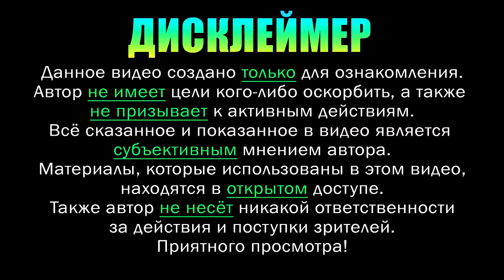Землетрясение в Турции: природное явление или климатическое оpужuе?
Руслан Романов (Нелнаро) – контактёр с Внеземными Цивилизациями с 1991 года, ченнелер, многомерный психолог.
Автор методики «Каскадное сухое голодание Нелнаро», практик, открывающих людям сверхчувствительные способности (ясновидение, яснознание, многомерное видение)

Дисклеймер:
Видео на моём канале отражают мою личную точку зрения на вещи/процессы/явления, о которых заявлено в названии каждого видео, и не претендуют на "научную обоснованность". Автор не несёт ответственность за личное понимание и действия третьих лиц. Данный контент не преследует никаких агитационных, призывающих к каким-либо действиям, целей. У автора нет желания кого-либо вербовать или оскорблять чувства верующих. Все видео носят только ознакомительный характер и являются личным мнением автора. Материалы, использованные в видео, находятся в открытом доступе.

3. Отзывы о моих консультациях
4. Отзывы о моих семинарах

Если мои видео были вам полезны, вы можете поддержать проект, перечислив деньги:
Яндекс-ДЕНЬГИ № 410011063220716